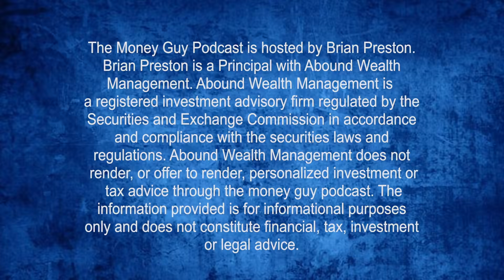Where Should You Place Fixed Income Within Your Portfolio?